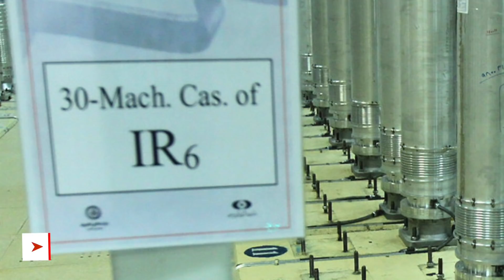Iran's Natanz nuclear facility faced potential attack from Israel's Mossad - Resulted in Blackout !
Iran has lambasted a blackout at its underground Natanz nuclear facility in Isfahan Province.
The incident happened early on Sunday.
Iran stated that it was an act of “nuclear terrorism” and said Tehran reserves the right to respond but did not specify what actions Iran may initiate.

Viewers may note that the enrichment and centrifuge assembly lines in Isfahan’s Natanz are the country’s premier facility.

In this video Defense Updates analyzes how Israel is slowing down Iran's nuclear program?

BACKGROUND MUSIC

IMAGES USES